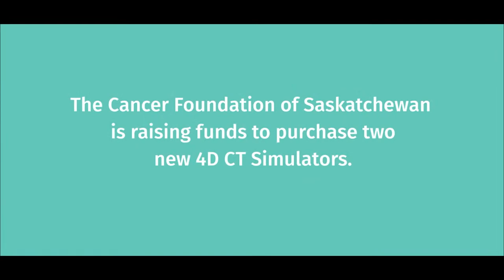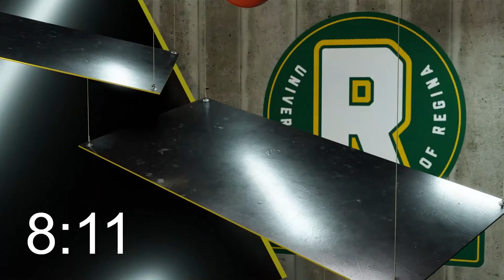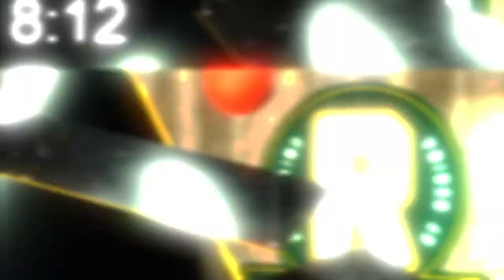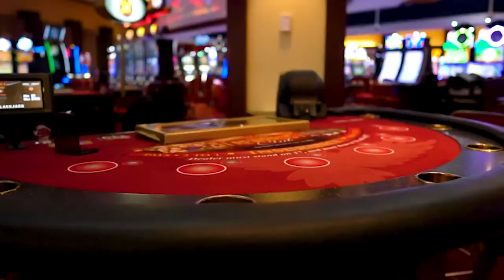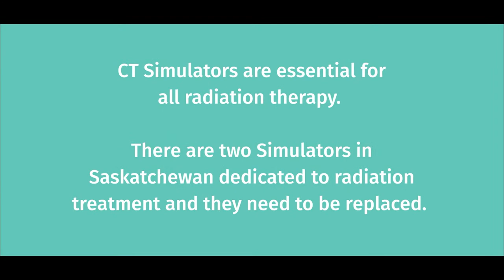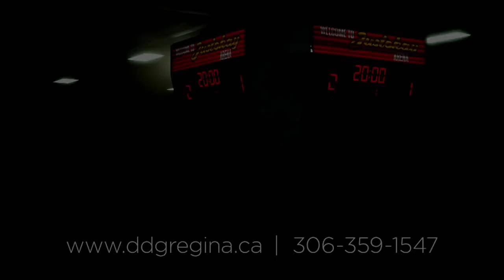The Rod Pedersen Show | Feb 16, 2022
A big day with some big names at the Grey Eagle Resort and Casino! Rod and Dupes have a lot to dig into, let's GO!

- HE'S BACK! Defensive Back, yep you read that right, Duron Carter of the Edmonton Elks joins us in Hour 1!
- Calgary Stampeders President/GM... the GREAT John Hufnagel joins us on location in Hour 2 to talk football!